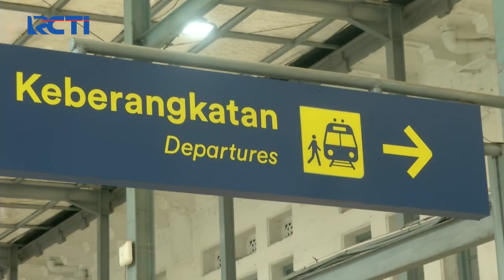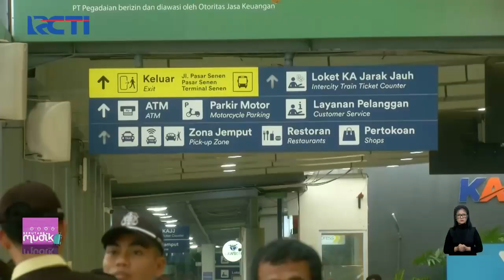Hindari Kepadatan, Sejumlah Pemudik Berangkat Mudik Setelah Lebaran - SIS 12/04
Saksikan info berita terkini di:
Seputar iNews Pagi: Setiap Hari Pukul 04.30 WIB
Seputar iNews Siang: Setiap Hari Pukul 11.30 WIB
Seputar iNews Malam: Senin – Jumat 01.00 WIB
Seputar iNews: Senin – Jumat 09.00 | 11.00 | 13.00 | 14.00 | 18.00 | 23.00